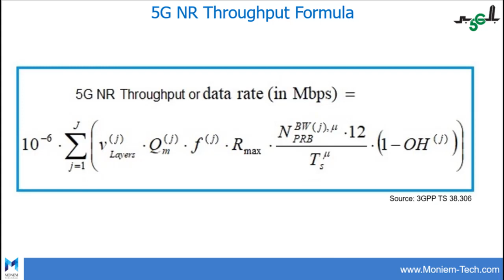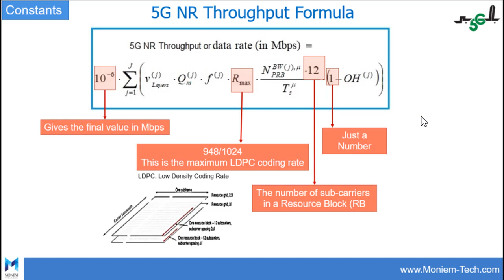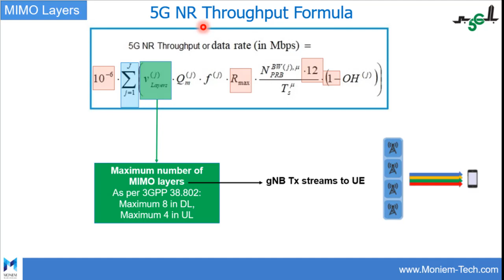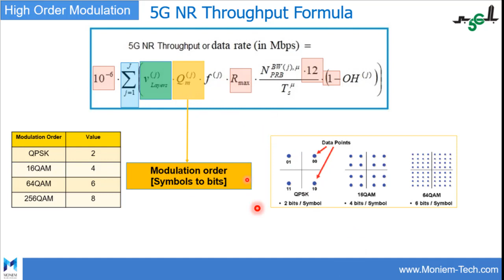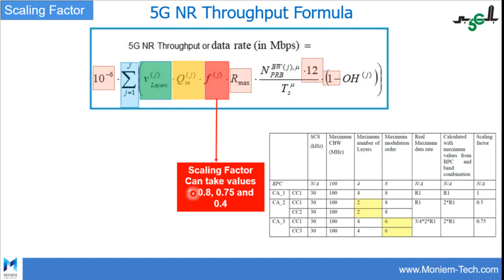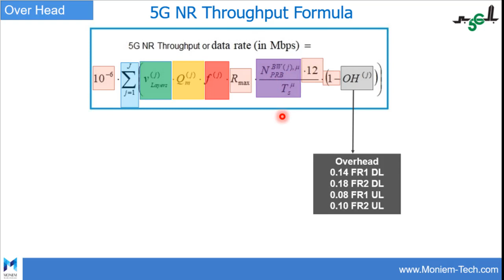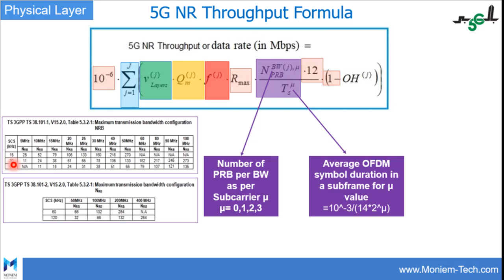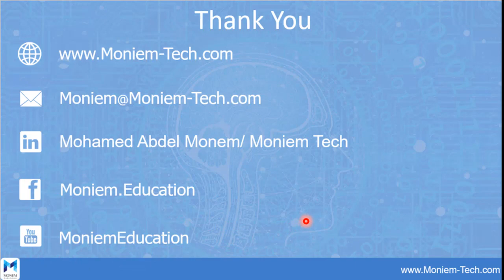5G بالعربي - Episode 20 - 5G NR Throughput Calculation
🌎5G بالعربي 🌎

🚦 Videos Series to explain the main concepts of 5G Technology in the Arabic language 🚦